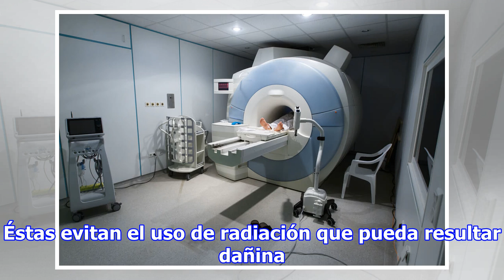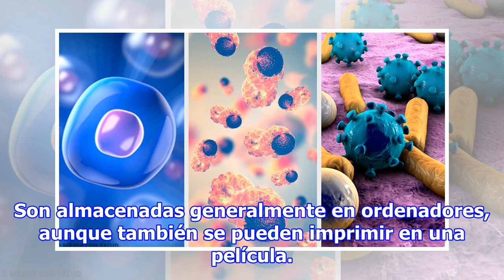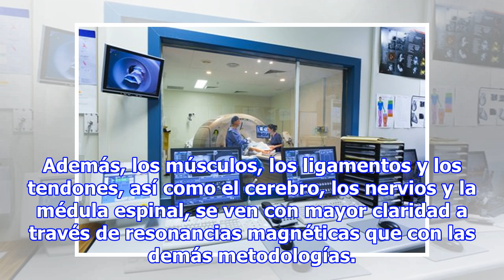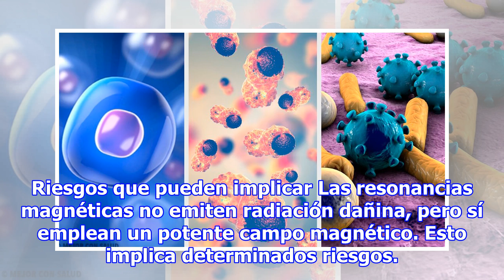¿Cómo funcionan las resonancias magnéticas?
Portada » Salud » Tratamientos » Qué es una resonancia magnética Qué es una resonancia magnética 18 agosto, 2018 Las resonancias magnéticas se utilizan para la detección de enfermedades. Éstas evitan el uso de radiación que pueda resultar dañina. En su lugar, utilizan imanes y ondas de radio potente...